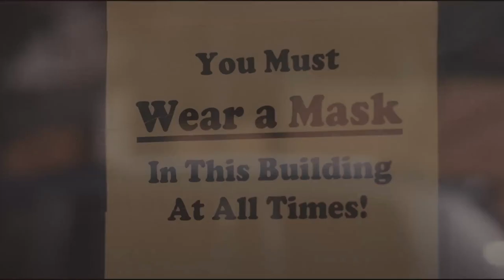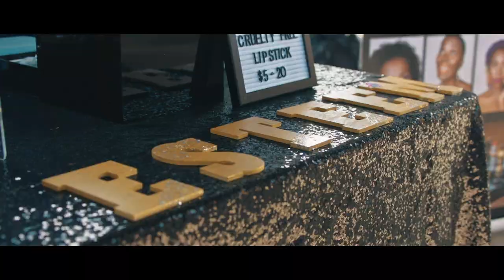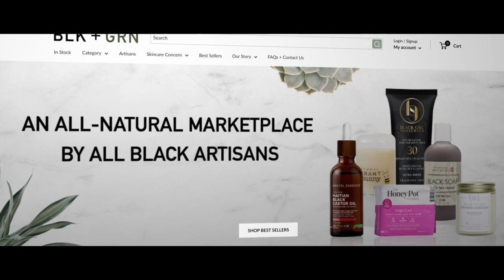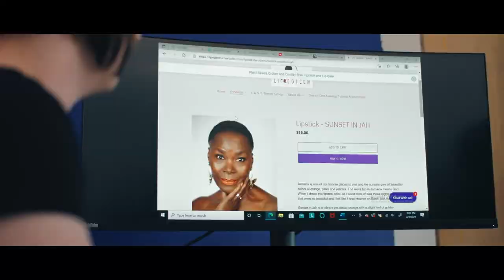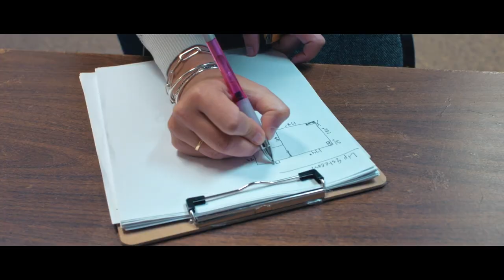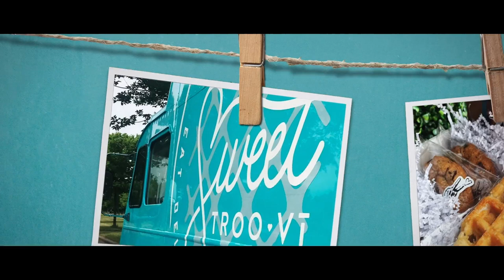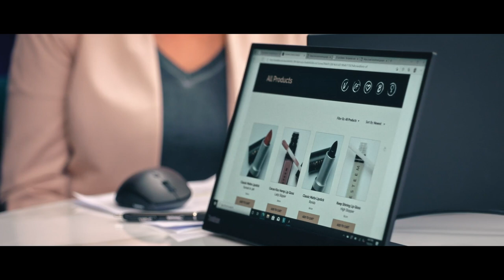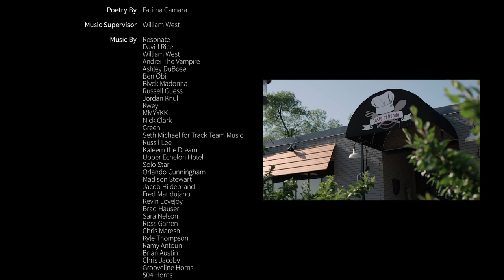Lip Esteem | Small Business Revolution: S6E3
Tameka Jones knows the pressures put upon women to meet a certain standard of beauty. She also understands that makeup and beauty can help women, like it did her, to re-write their story and feel empowered in their own skin. Enter Lip Esteem, a dream-turned-reality when Tameka left her 20-year career as a makeup artist to start her own beauty line in 2020. While new customers have steadily increased, sales are beginning to plateau, leaving Tameka looking for more avenues to sell her product.
To help round out Tameka’s retail strategy, Deluxe enlisted its own Board of Directors Chair, Cheryl Mayberry McKissack, owner of BLK/OPL and formidable leader in the beauty industry. With Cheryl’s network providing key connections, the Deluxe team freshens Lip Esteem’s brand and online presence to go from startup to legit contender. See how Tameka plans to change the world one tube of lipstick at a time.

Get to know the characters in this episode:
- Amanda Brinkman, Chief Brand Officer, Deluxe
- Baron Davis, NBA All-Star & Entrepreneur
- Tameka Jones, Lip Esteem
- Cheryl Mayberry McKissack, Black Opal

For Season 6, we’ll be bringing the Small Business Revolution home to Minneapolis-St. Paul, Minnesota, celebrating and sharing the stories of Black-owned businesses and entrepreneurs in some of the most important neighborhoods in our community. The new season—co-hosted by former NBA All-Star and entrepreneur, Baron Davis — will celebrate the impact strong small businesses have in our local communities.